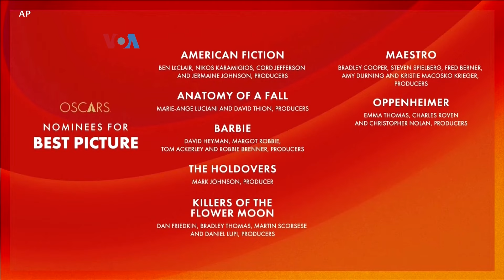VOA Entertainment Update: Nominasi Oscars 2024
The Academy Awards baru saja mengumumkan daftar nominasi Oscars 2024! Siapa saja yang beruntung dan yang gagal masuk nominasi? Kita beralih ke VOA Entertainment Update bersama Gandira Pratama untuk berita popnews terbaru!